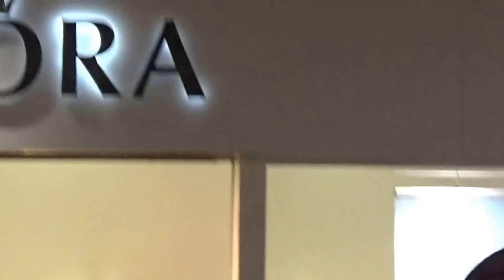Rock Choir Southampton 21 Nov 2015 West Quay part2/2